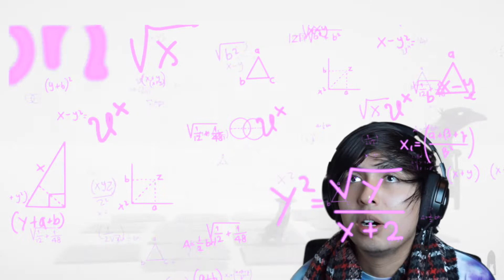THE GREY CROW & LORD OF DOORS!?!?! Death's Door Gameplay Walkthrough, Finale!!! - (PS5)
My oh My the time is now! We are at the finale of Death's Door!!! How excited I am to come into the new year with this video 🎉🎉🎉!!! Speaking of which I hope y'all had an amazing new year and have an awesome new year's resolution planed! I personally have the same one as last year which is to stay creative in both my Youtube and Music! (I have not released anything music wise but will at some point ❤️). But hell yeah let me know what you thought of the story and who your favorite boss was! As I mention in the video I will be streaming the platinum for this game starting the Sunday this goes up 7-8 MST! Come hang out!

⚠️ I also STREAM bigger titles over on Twitch every Sunday starting between 7 and 8! Catch you then ⚠️!!!

What would you rate this game?! And who was your favorite character?!